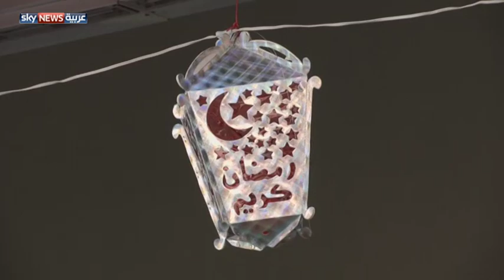نصائح لممارسة الرياضة في رمضان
ممارسة الرياضة والتمارين الرياضية هي أسلوب حياة صحي ، لكن ماذا عن الرياضة في رمضان.. دعونا نتعرف على نصائح الأطباء حول ذلك.